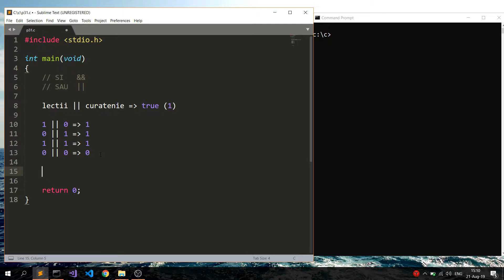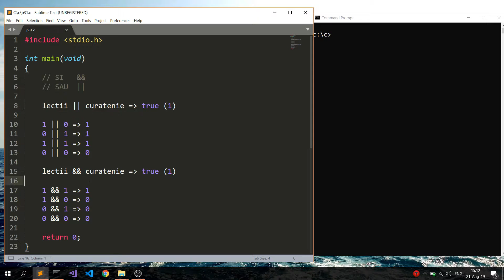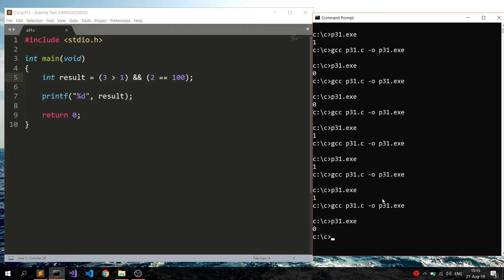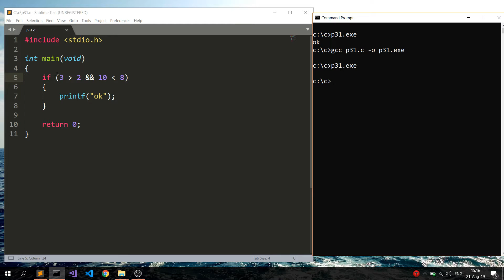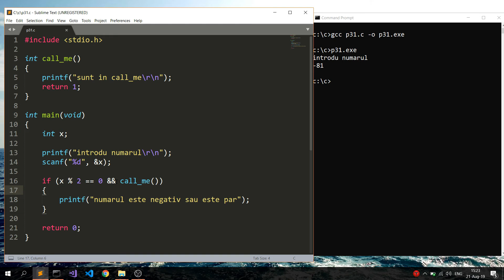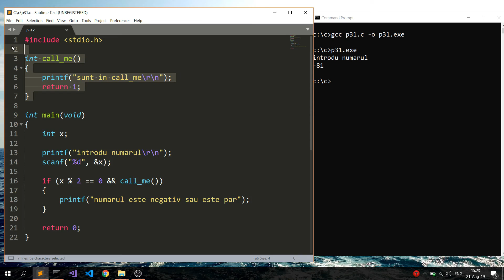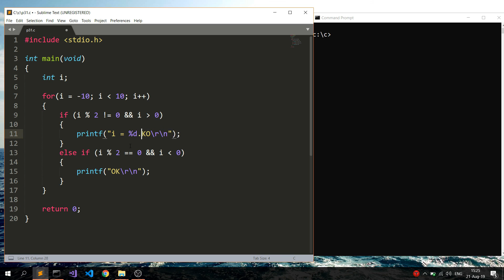Programare pentru incepatori Limbajul C. Lectia 31. Operatorii SI SAU